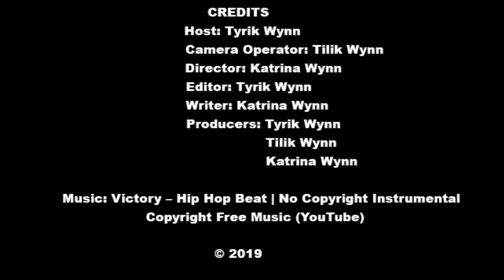Clips of Tyrik Wynn on Tyrik On The Move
Please take a moment to check out the highlights from my show, Tyrik on the Move TV! My goal is to get my show on television. I started this show when I was 16 years old, and now I am currently a freshman at Georgia State University majoring in journalism. I am thanking God for turning my dream into a reality. I also want to thank all of you, for your support.

Special shout out to everyone who appeared in the highlights:
Topgolf
NFL
CBS46
Meredith Corporation
Atlanta Legends
Birmingham Iron
Todd Gurley
Shaq Mason
Julie A Smith/JulieSmithCBS46
Jamil Demby
DeMont Davis Sr./ DeMont Davis For Commissioner
Sharon Reed
Shana Thornton/Let's Talk America With Host Shana Thornton/T&N Bow Ties and Apparel
Sam Driskell
Tyrone P. Keys
Gina Silva
Tony Richardson
Tracye Hutchins CBS46
Wilson Football
Candytopia
Super Bowl
Michael Kors
Coach
Tilik Wynn
Katrina Mathis Wynn
Wynn Productions
Tyrik Wynn